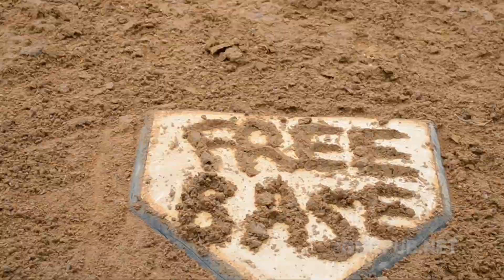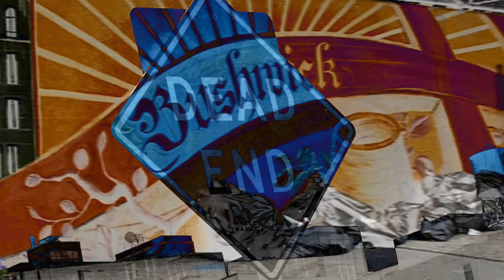Jon Atoms Free Base ruff1.f4v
video version1